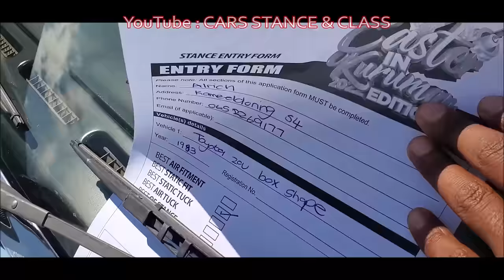EASTER IN KURUMAN 🏟 WITH KATRA DAY 1 : VR6 SOUND STANCE 🚘 DRAGS 🏎 BY TEAM SALUKI 🐴 16 APRIL 2022